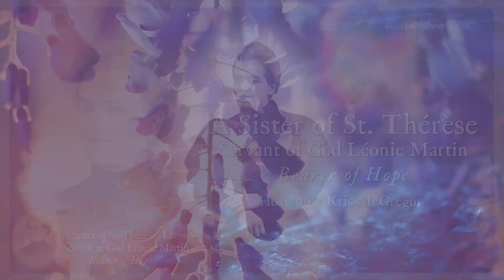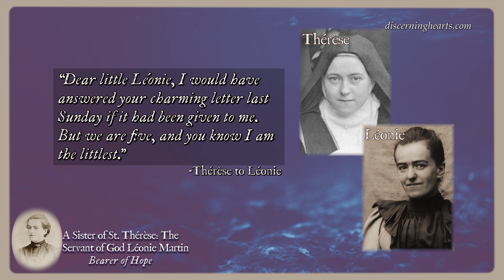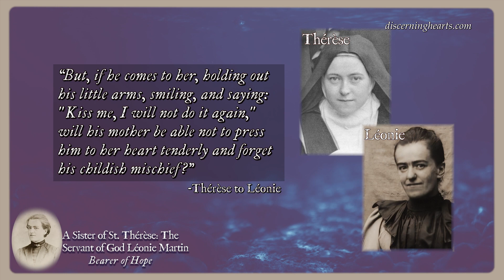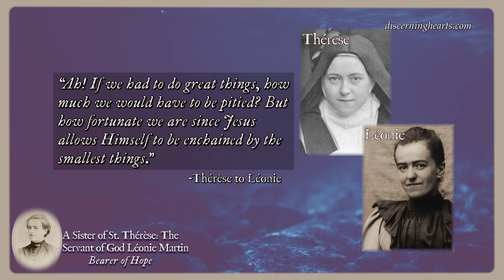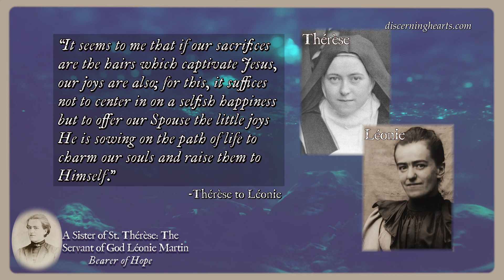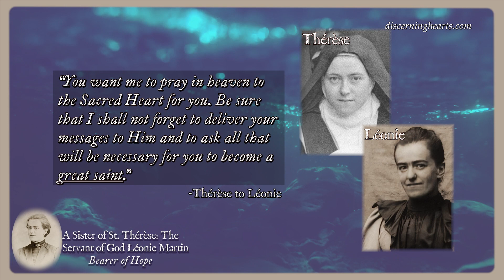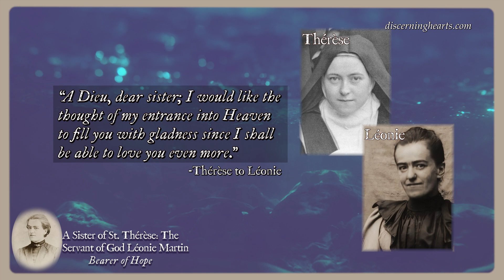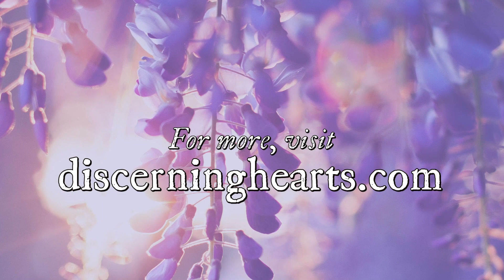Episode 10 - A Sister of St. Thérèse: Servant of God, Léonie Martin - Bearer of Hope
A Sister of St. Thérèse: Servant of God, Léonie Martin – Bearer of Hope with Fr. Timothy Gallagher – Episode 10

In this episode, Fr. Gallagher shares more letters exchanged between Léonie and her sister, Thérèse.

In this episode, Léonie has returned home after her second failed attempt to enter into religious life at the Monastery of the Visitation at Caen.  Her father, Louie, has passed away, and her sister Céline has entered the Carmel with her three other sisters.  Her aunt and uncle have warmly welcomed her into their home, but she feels uncomfortable and out of place given the family’s outgoing social nature.  What will become of poor Léonie?

As Thérèse nears her death, she continues to write words of encouragement to Léonie.   She reassures Léonie that she will be even closer to her once she reaches heaven and that she will never stop praying for her.

After reading and re-reading Thérèse’s writings, Léonie is more determined than ever to return to the Visitation Sisters, where major changes have occurred within the Monastery.  The next chapter of Léonie’s story is about to begin.

Fr. Gallagher says, “Léonie’s life holds a very important story because she was the forgotten one; she was the one who was in the last place; she was the one who was less gifted than the others. Today we would call her a ‘problem child,’ and we’ll see that she certainly was the source of great anxiety to her parents, especially to her mother, Zélie, who loved her dearly.”

As a child, Léonie suffered from severe illnesses and physical maladies that would plague her entire life. She also struggled with understanding social clues and interactions and behaving appropriately. Conventional educational models of the day failed to meet her particular needs, and she was labeled “developmentally delayed.” Yet those who knew her well described her as having a “heart of gold”.

Who was Léonie and what were her struggles? Why has her cause of canonization begun?  Father Gallagher, along with Kris McGregor,  answers these questions and explains why Léonie is “a bearer of hope” in this landmark series.

RESOURCE USED FOR THIS SERIES